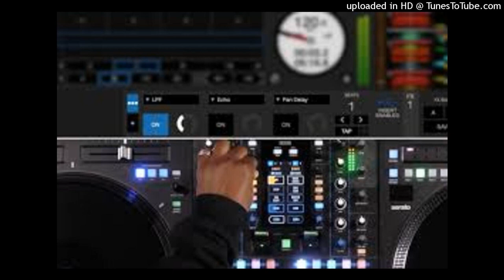remix beat trap alarm 2022